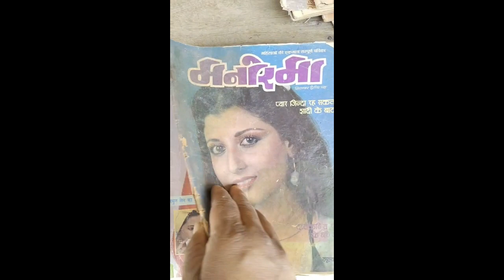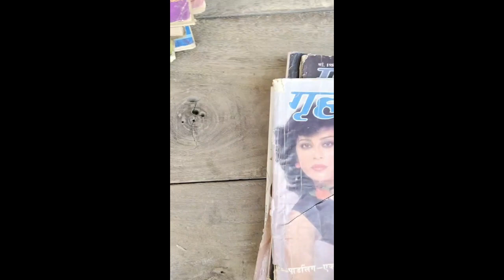मनोरमा और गृह शोभा For SELL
मनोरमा और गृह शोभा ˌमैगˈज़ीन्‌ 1979 में दिल्ली प्रेस समूह द्वारा एक मासिक के रूप में शुरू किया गया था। अपनी स्थापना के बाद से, देश के हिंदी क्षेत्र में व्यापक पाठक वर्ग प्राप्त हुआ है। पत्रिका महिलाओं के मुद्दों पर ध्यान केंद्रित करती है, और अक्सर रसभरी लघु कथाएँ, फैशन, रेसिपी, सलाह कॉलम और सोशलाइट्स और वर्तमान घटनाओं पर टिप्पणियाँ पेश करती है। इसमें महिलाओं को सामाजिक, राष्ट्रीय और सार्वभौमिक मुद्दों को समझने में मदद करने के अलावा हाउसकीपिंग, कुकिंग, बुनाई, आंतरिक सजावट, सौंदर्य देखभाल, ड्रेस डिजाइनिंग, शौक और हस्तशिल्प की विशेषताएं शामिल हैं।